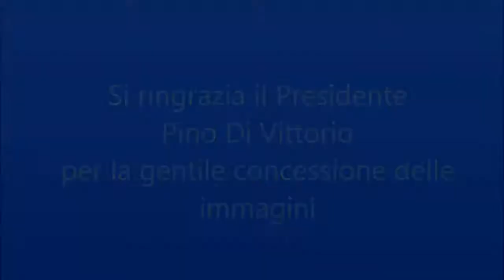A.S.D. POLISPORTIVA RAIMONDO LANZA TRABIA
33 anni di storia racchiusi in un Videoclip realizzato dall'amico Paolo Taormina con il sottofondo dell'inno della Polisportiva Raimondo Lanza Trabia composto ed interpretato dal cantautore Salvatore Taormina